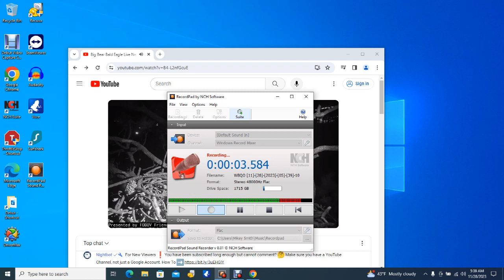Big Bear Bald Eagles 11/28/2023 05:38